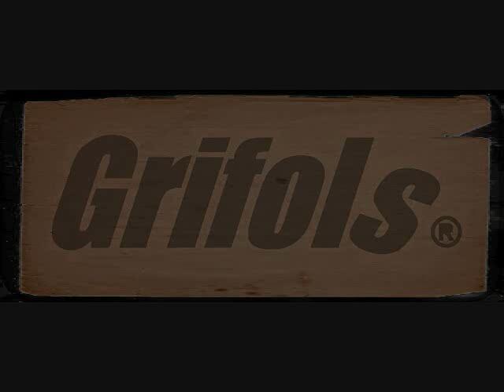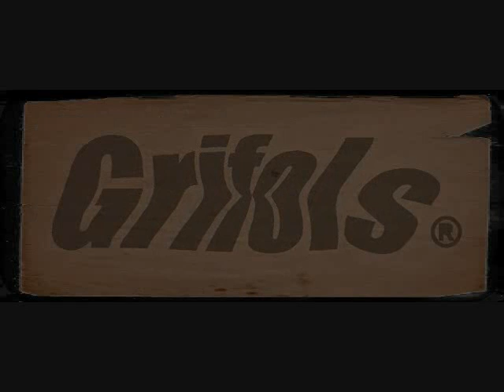Grifols - You Know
Hi guys! We are Grifols and this is the first demo of the band.

November, 2011.